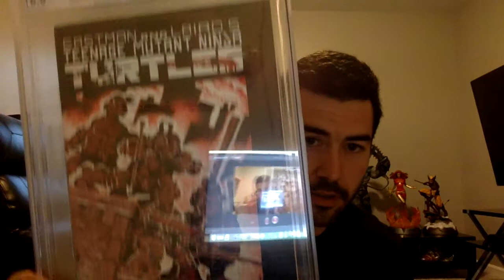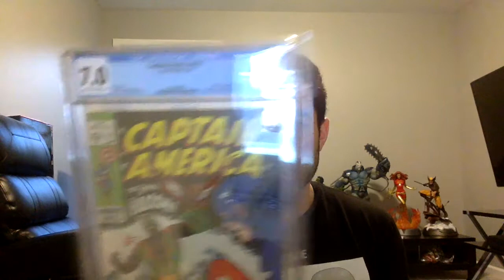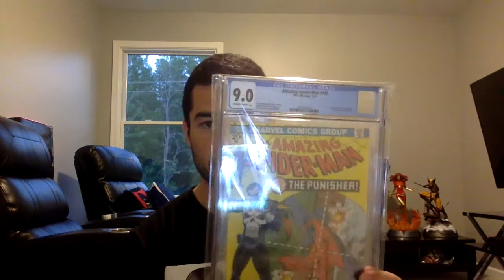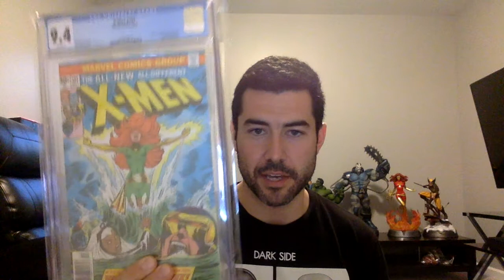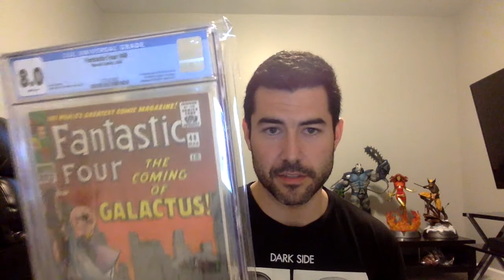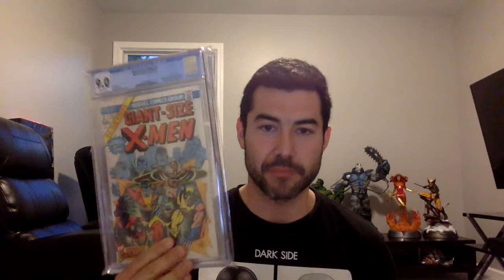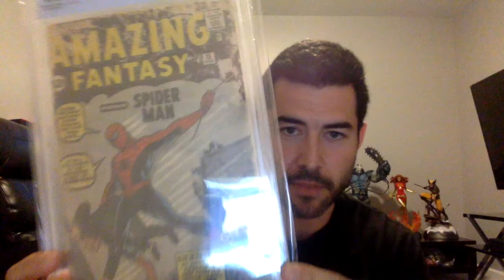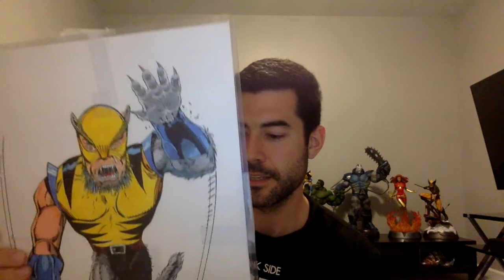My CGC/CBCS Slab Collection Bunch of Key Books!!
Keys Keys and Keys!!